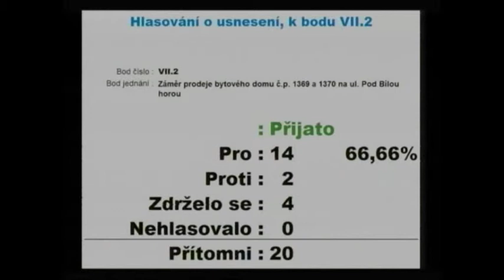KTK studio - 24. 4. 2015, Magazín č.16 - Radnice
• Starostování: městská tržnice, kompostéry v roce 2015.
• Radniční okénko: vybrané body projednané na 9. schůzi rady města ze dne 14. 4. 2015.
• Sestřih z 5. zasedání Zastupitelstva města Kopřivnice.